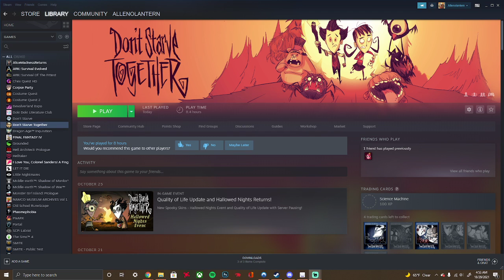Don't Starve Cawnival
Time to play a new update... well new ish, as this was recorded quite a bit ago before even the Terraria update.